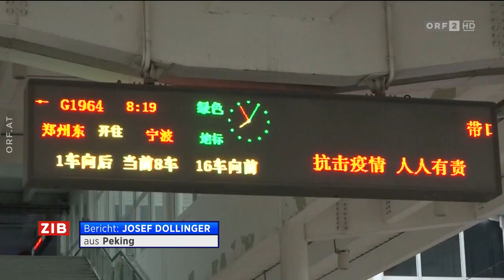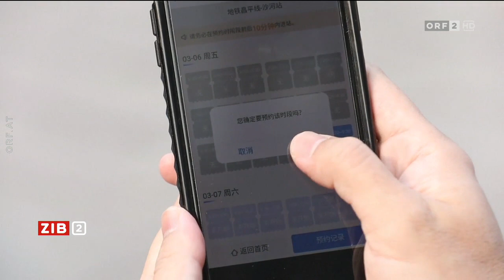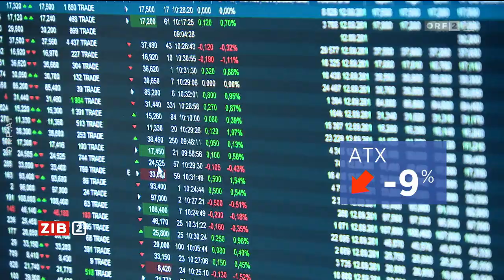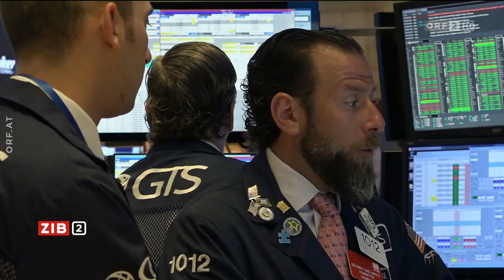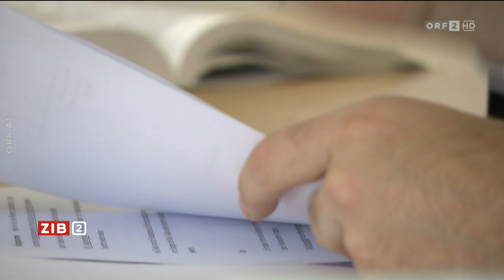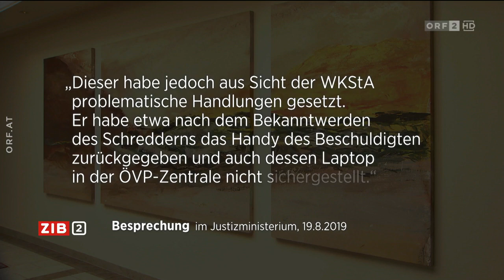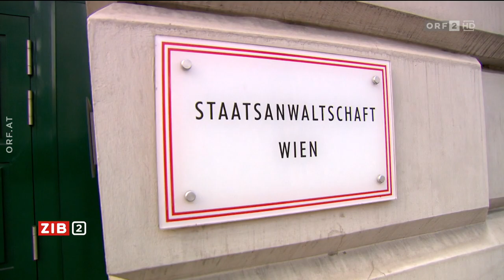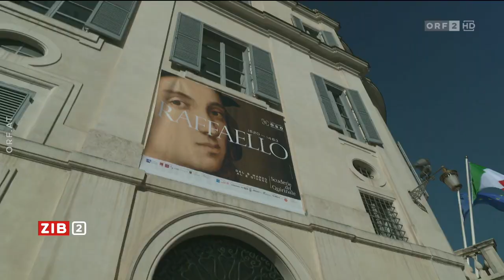ZiB2 Montag, 9. März 2020 ITA Sperrzone Benka Börsen grüner Pressesprecher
· 00:13 Armin Wolf
· 00:22 Schocktherapie
· 00:36 Unwillige Koalition
· 00:51 SOKO Reisswolf

01:04 Ganz Italien zur Sperrzone erklärt
Die italienische Regierung weitet Sperrungen und Einschränkungen der Bewegungsfreiheit wegen der Coronavirus-Krise auf das ganze Land aus. Das sagte Premierminister Giuseppe Conte am Montagabend.

· 02:10 Bericht: C. Ertl / V. Gleitsmann
· 02:18 Babara Michelon - Bewohnerin aus Legnano
· 02:45 Renate Kreuzwieser - Lehrerin Padua
· 03:13 Helmut Tauber - Hotelier Feldthurns
· ·  03:36 Drive-In Schnelltest
· 03:54 Jens Span - Gesundheitsminister Deutschland
· 04:39 Beate Prettner - Gesundheitsfreferentin Kärnten
· 04:48 Mitarbeit: R. Berger / A. Ellerstorfer-Truntschnig/ N. Walluschnig

04:57 China: Eindämmung der Epidemie
In China scheint sich die Lage beruhigt zu haben: Dreiviertel der CoV-Erkrankten sind mittlerweile wieder gesund. Am Montag wurden nur mehr 44 neue Fälle gemeldet.

· 05:33 Bericht: Josef Dollinger aus Pekimg
· 06:24 Josef Dollinger aus Pekimg

·   (!) 08:07 Wolf " ...und Tirol" (!)

07:36 Bernhard Benka zur CoV-Lage
Bernhard Benka ist Leiter der Abteilung für übertragbare Krankheiten, Krisenmanagement und Seuchenbekämpfung im Gesundheitsministerium. Er spricht über die aktuelle CoV-Situation.
· 08:11 Bernhard Benka - Krisenmanagement Gesundheitsministerium
· 09:37 Bernhard Benka - Taskfore Coronavirus
· 11:36 Bernhard Benka - Krisenmanagement Gesundheitsministerium
· 14:06 Bernhard Benka - Taskfore Coronavirus

16:58 "Schwarzer Montag" an den Börsen
Die Furcht vor den wirtschaftlichen Folgen des Coronavirus und der Sturz des Ölpreises haben Börsen weltweit auf Talfahrt geschickt. Die US-Börsen nahmen am Montag mit großen Verlusten den Handel auf.

· 17:37 Bericht: Georg Ransmayr
· 19:20 Peter BrenzinSchek - Chef-Analyst, Rffaeisen Bank international

19:56 Konflikt um Flüchtlingsabkommen
Im Streit zwischen der EU und der Türkei über das gemeinsame Flüchtlingsabkommen unternehmen beide Seiten einen neuen Versuch der Entspannung. Der türkische Präsident Recep Tayyip Erdogan reist am Montag zu Gesprächen nach Brüssel.

20:40 Vizekanzler Kogler zur Flüchtlingslage
Wie sehr belasten die Meinungsverschiedenheiten in der Flüchtlingsfrage die türkis-grüne Koalition? Vizekanzler Werner Kogler (Grüne) dazu im Interview.

· 20:45 P. Gurska / S, Leodolter
· 21:14 Ursula von der Leyen - EU-Kommissionspräsidentin
· 21:39 Thomas Hofer - Politikberater
· 22:09 Sebastian Kurz - Bundeskanzler, ÖVP

· 23:08 Werner Kogler, Vizekanzler, Die Grünen
· 25:21 Werner Kogler, Vizekanzler, Die Grünen
· 27:30 Werner Kogler, Vizekanzler, Die Grünen
· 29:32 Werner Kogler, Vizekanzler, Die Grünen

· 30:44 Werner Kogler, Sportminister, Die Grünen

32:15 ÖVP-naher Ermittler für Schredder-Affäre zuständig
Der "ZIB 2" liegen Protokolle der Wirtschafts- und Korruptionsstaatsanwaltschaft (WKStA) vor, die aufzeigen, dass für die Schredder-Affäre ein Ermittler mit ÖVP-Verbindungen zuständig war.

33:16 Bericht: K. Fink. / R. Pöll / J. Schwitzer-Fürnsinn

38:16 Wetter
Am Dienstag im Osten und Südosten noch bis über Mittag recht sonnig. Meist aber bewölkt und von Vorarlberg bis Oberösterreich allmählich wieder Regen.

38:24 Bericht: Manfred Meixner

38:52 Hinweis | Verabschiedung
Das war die "ZIB 2" am Montag, 9. März.

39:57 [ENDE]